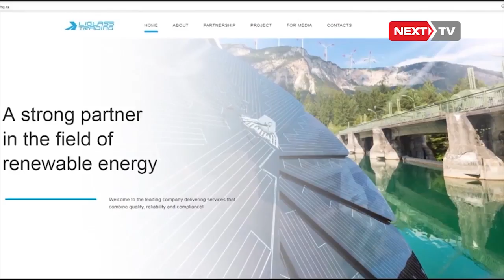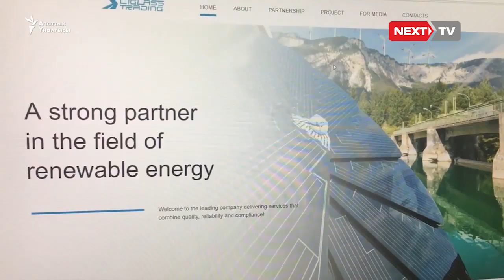Liglass Trading компаниясы 19-сентябрга чейин Кыргызстандын эсебине 37 миллион доллар которот